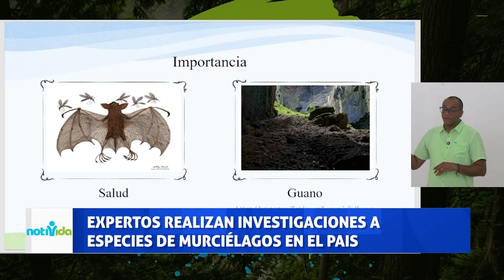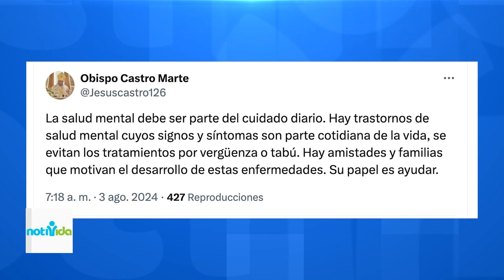Notivida - Investigaciones a Murciélagos en Republica Dominicana